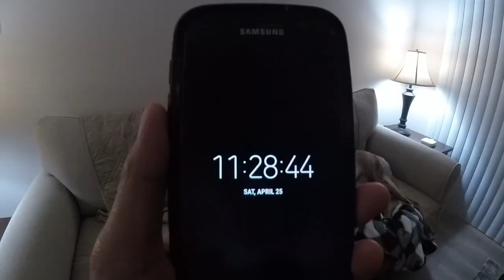Izabel's Quarantine (Weekly Vlog #276)